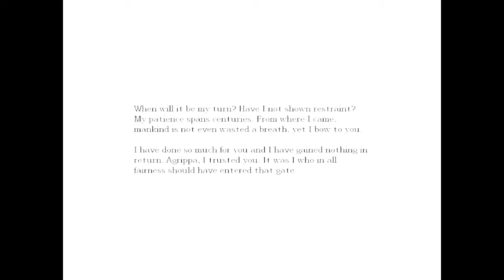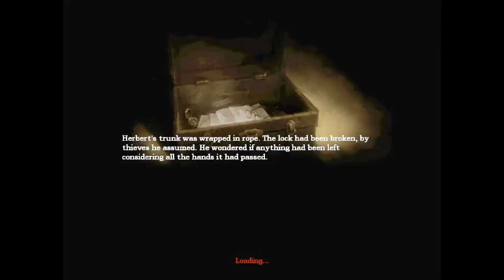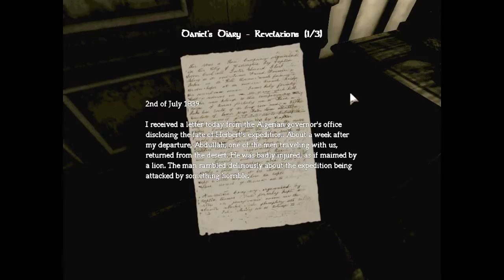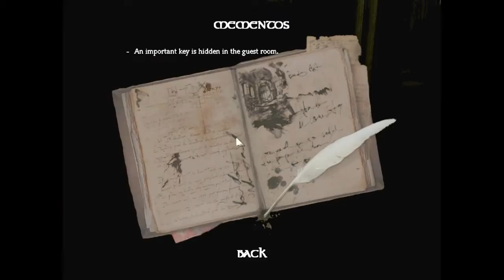Amnesia: Part 11 - Dog hater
...this guy was not a dog person